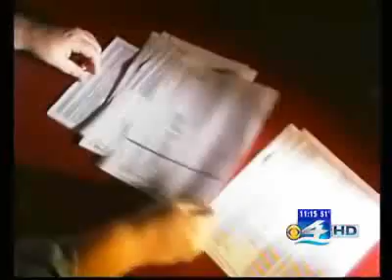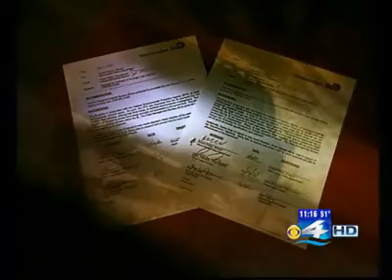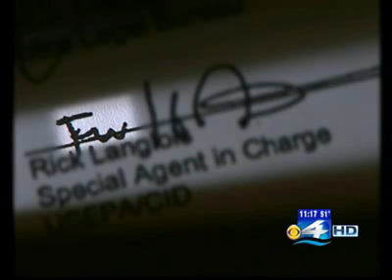Investigation uncovers enviro-slush fund in Miami-Dade Police Dept.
In the name of protecting the environment, the green fund has been used to purchase cars for top commanders, high-tech surveillance equipment, DirecTV subscriptions, iPhones, office furniture, boats and pricey laptop computers. The "green fund" pays largely for fuel, and SUV's for top brass!

Do we doubt that this kind of thing is going on all over the country? Our federal tax dollars are already militarizing the police via Homeland Security grants- more taxes for SUV's and the like from the EPA? WE NEED TO KEEP OUR TAX DOLLARS AT HOME and defund the crooks in Washington. This just shows that when government gets this large, the "public servants" within it find all kinds of ways to spend your money!

Video aired February 11, 2010 - CBS4 Miami